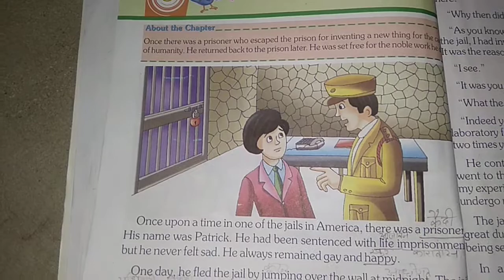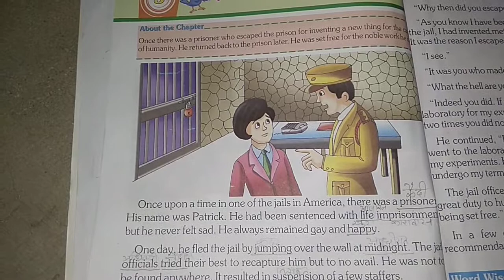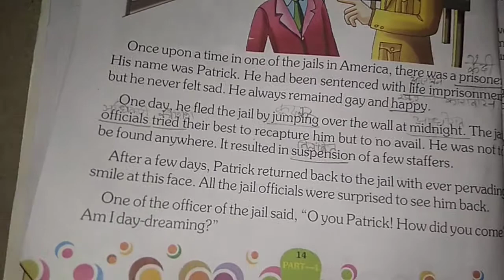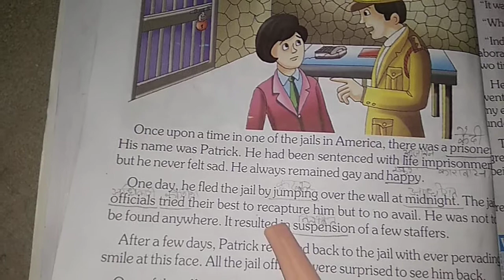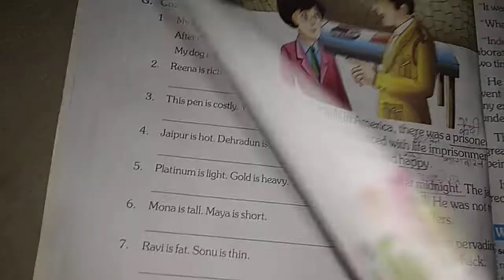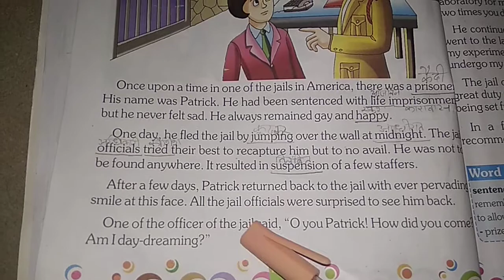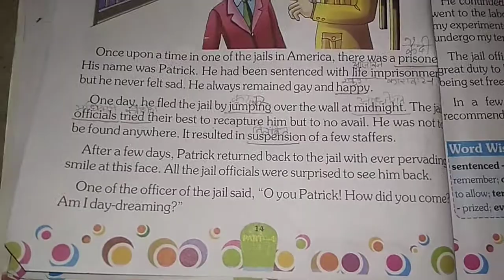CLASS 4TH || CHAPTER 3 || PART 1 || ENGLISH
CLASS            :-        4TH
SUBJECT       :-         ENGLISH
TEACHER       :-       MS. CHANDRIKA KUMARI

ONLINE CLASSES